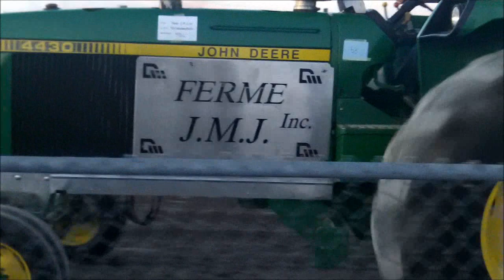Tire de tracteur Honfleur 2013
Some pulls of the event